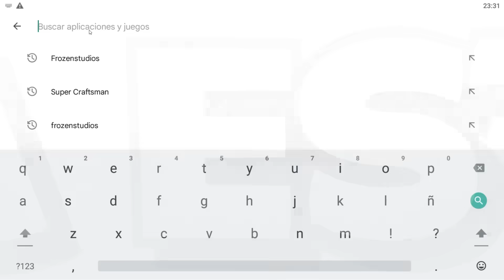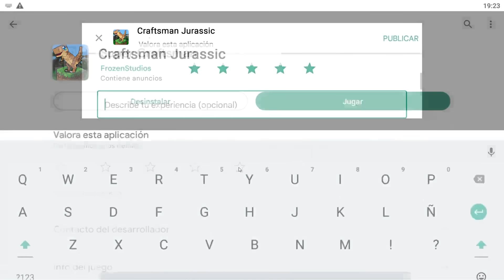Aqui no hay quien viva 21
Dale  ⭐ ⭐ ⭐ ⭐ ⭐

👍 SIGUEME!